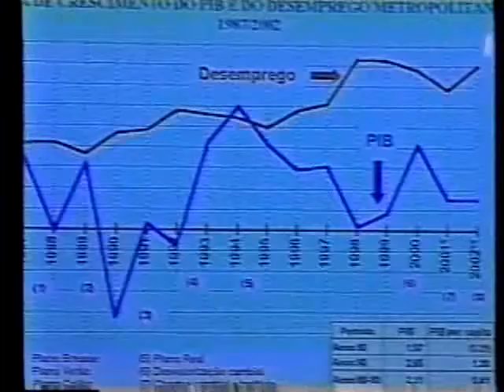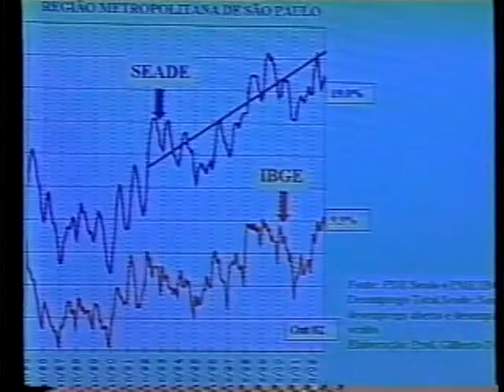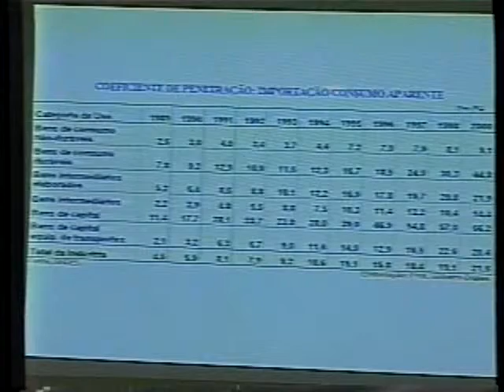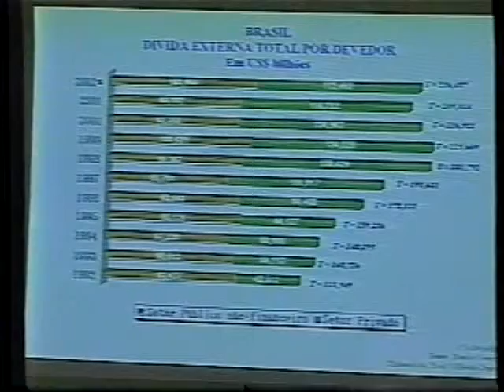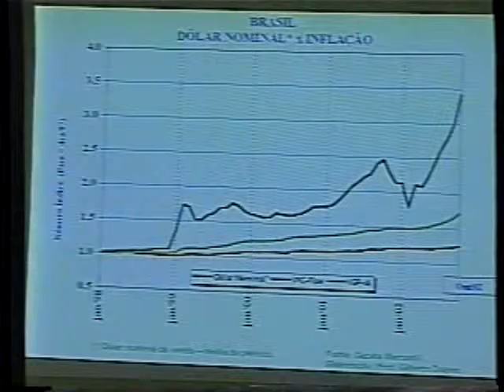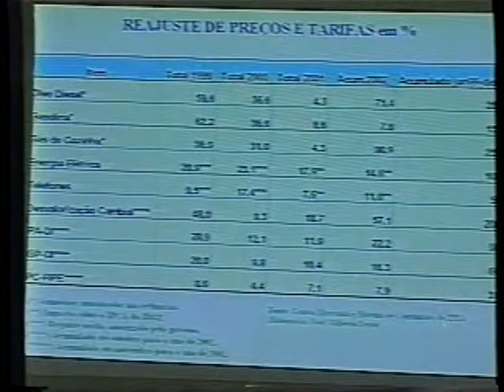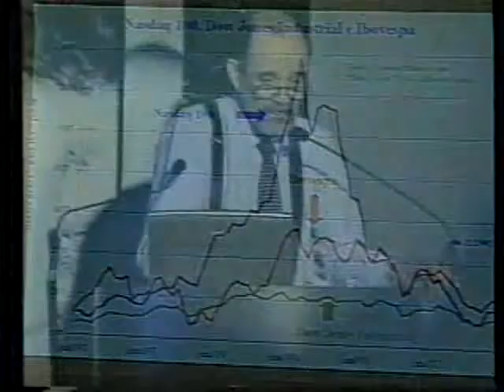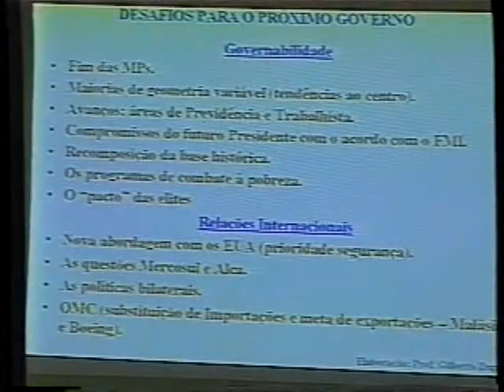45° Painel Telebrasil - 13/12/2002 (Parte III)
45° Painel Telebrasil - 13/12/2002 - Painel Executivo
Gilberto Dupas - Coordenador Geral do Grupo de Conjuntura Internacional da Universidade de São Paulo e Presidente do IEEI -- Instituto de Estudos Econômicos e Internacionais.